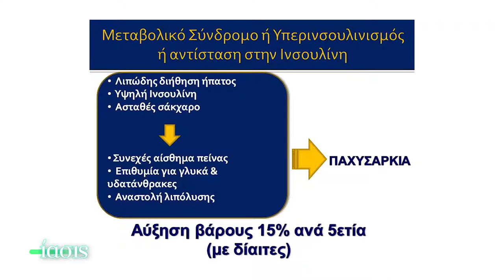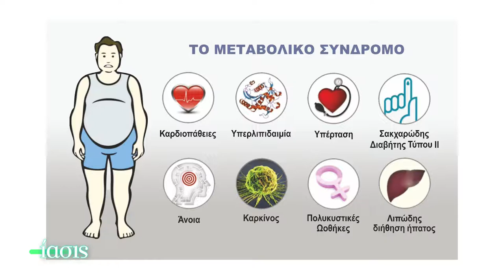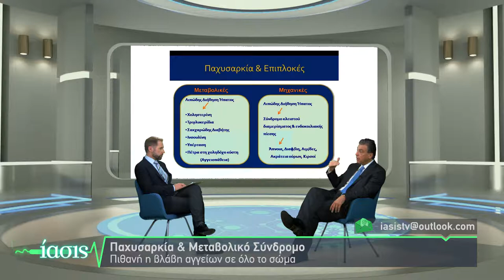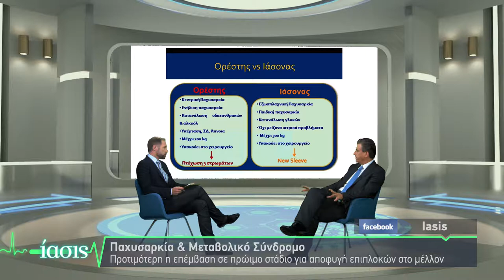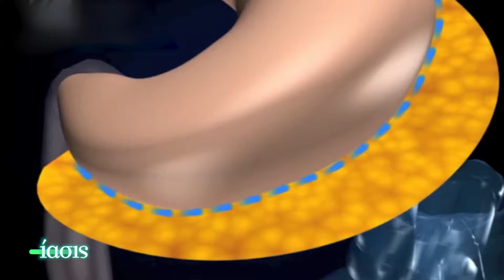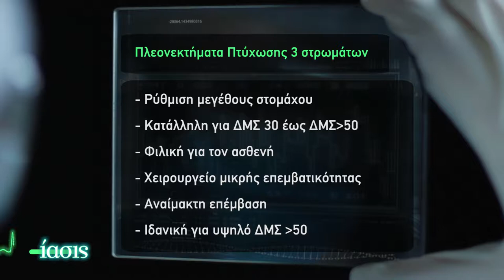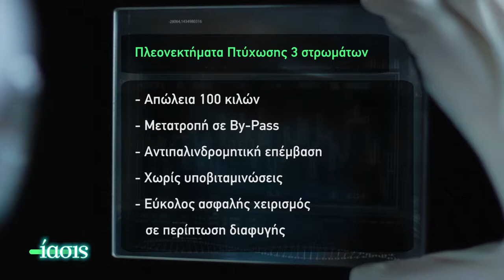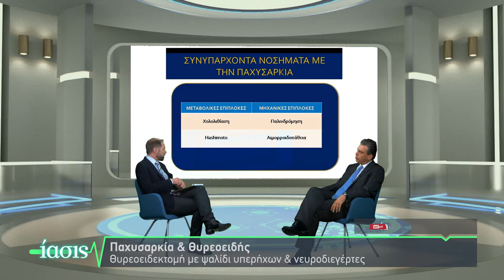ΙΑΣΙΣ Tv – Πτύχωση τριών στρωμάτων_Β. Γκιούρδας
O χειρουργός πεπτικού Βασίλειος Γκιούρδας μιλάει για την πρωτοποριακή τεχνική της πτύχωσης 3 στρωμάτων, που οδηγεί άμεσα και ανώδυνα στη μείωση του σωματικού βάρους και δίνει μόνιμη λύση στην παχυσαρκία.